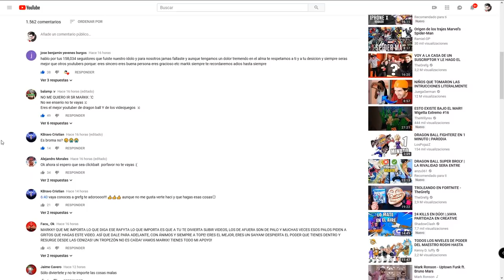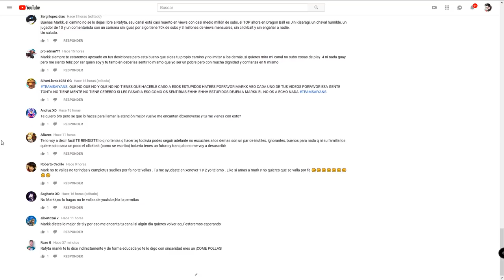LOS SAIYANS UNIDOS, JAMÁS SERÁN VENCIDOS